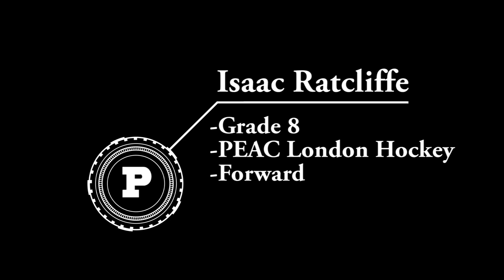Isaac Ratcliffe - PEAC Hockey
Grade 8
PEAC London
Forward